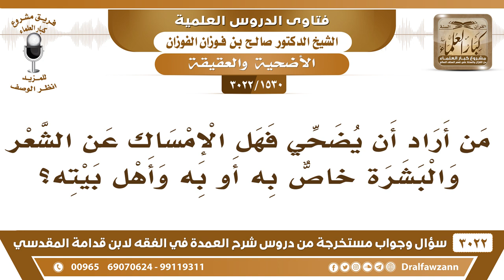[1530 -3022] من أراد أن يضحي عن نفسه وعن أهل بيته فهل يمسكون جميعا عن شعرهم؟ - الشيخ صالح الفوزان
-"[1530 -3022] السؤال: من أراد أن يضحي فهل الإمساك عن الشعر والبشرة خاصٌّ به أو به وأهل بيته؟
الجَوَابُ: لا به هو الذي نوى أنه يذبح الأضحية هو الذي يمسك، أما المضحى عنه فلا، ما يلزمه ذلك، نعم، والفقهاء يقولون [من أراد إن يضحي أو يضحى عنه] لكن كلمة أو يضحى عنه لا دليل عليه، لأن الحديث من أراد أن يضحي، نعم.
للاشتراك في قناة الشيخ صالح الفوزان

للاستفسار والإقتراحات والدعم
رئيس الفريق
لمشروع كبار العلماء